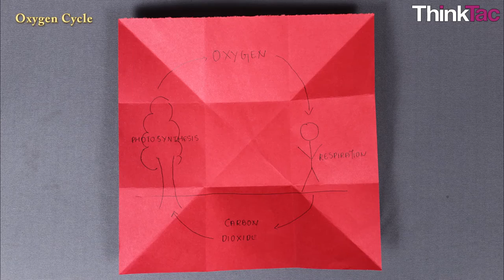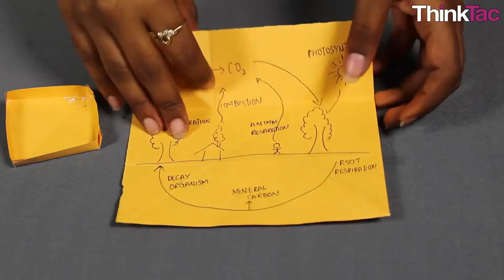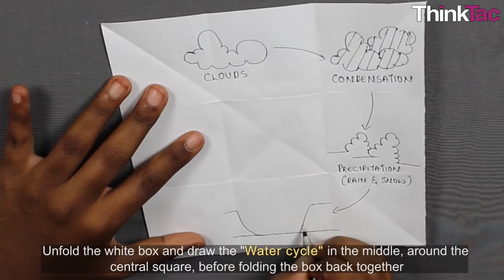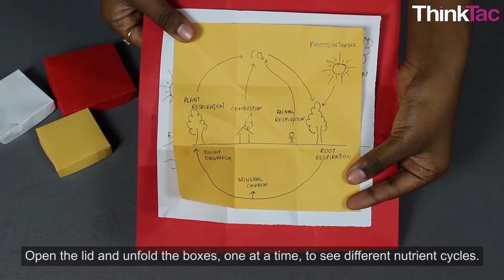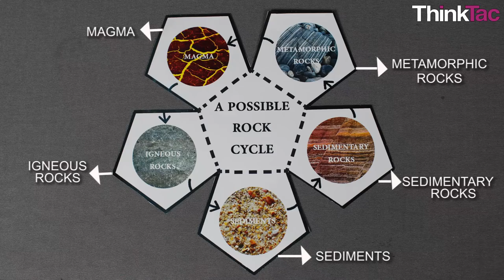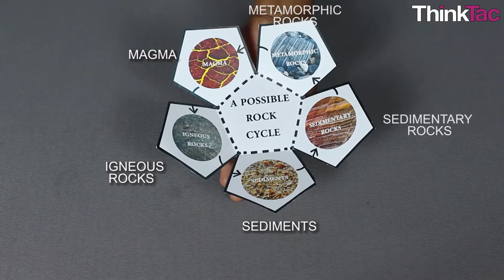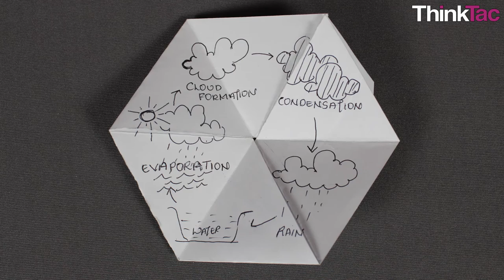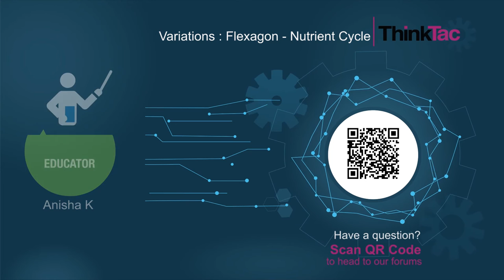Variation - Flexagon Nutrient Cycle Variation